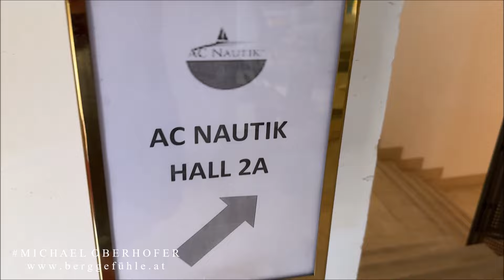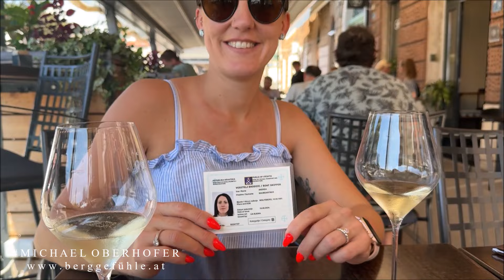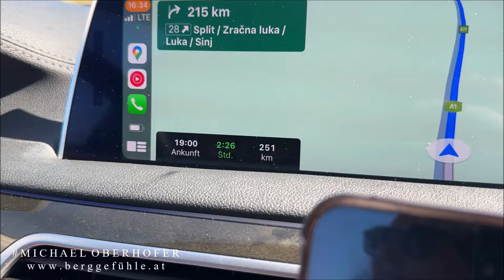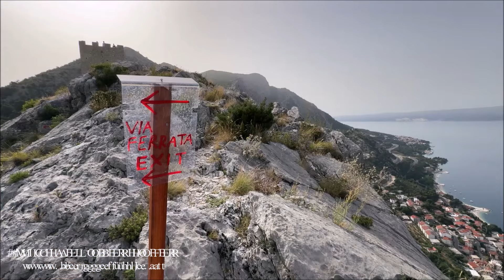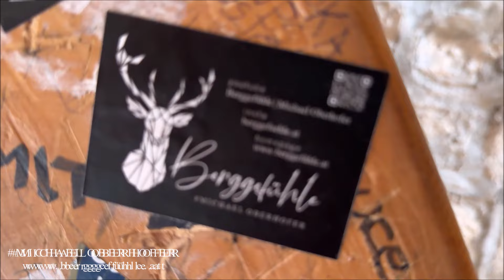Unser TRAUMURLAUB in Kroatien | Opatija & Omiš | JUNI 2024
1. Station 2 Tage in Opatija & Rijeka.
2. Station Omiš